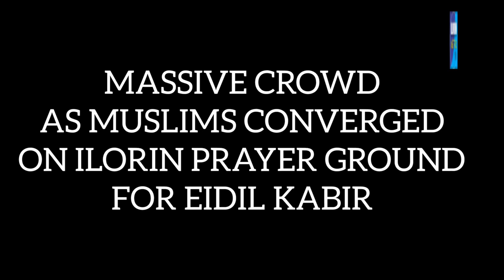EIDIL KABIR 2022: SEE MASSIVE CROWD IN ILORIN AS MUSLIMS CELEBRATE SALLAH!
The Ilorin Eid prayer ground, locally known as Yidi was massively crowded as Muslims trouped out in thousands to perform Eid prayer on the Eidil Kabir day,

Watch the video till end to see the huge crowd as worshippers return to their homes to continue with the celebrations after the Eid prayer.